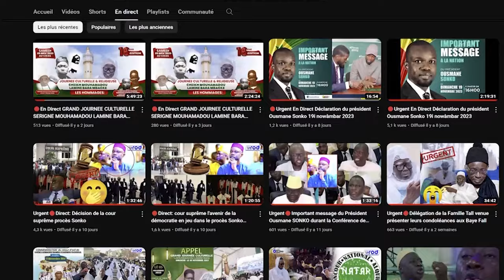RAJASS KHASSIDA S.YANDE GUEYE JOURNÉE KHASSIDA 2024 DAARA NOUROU DAARAYNI TOUBA CITE